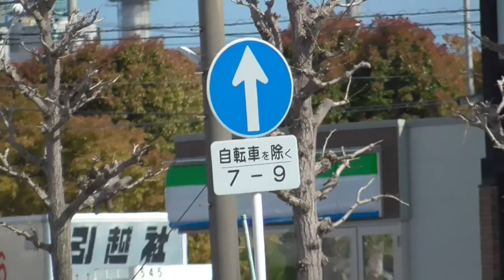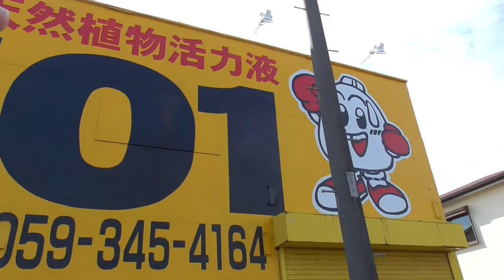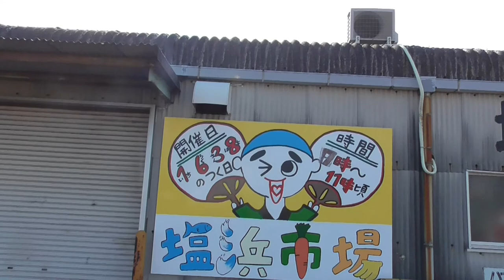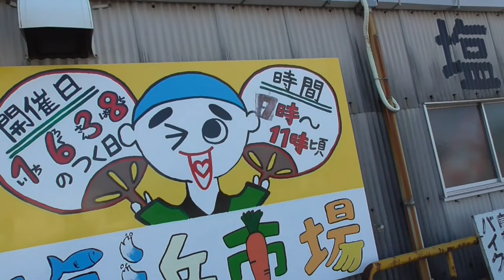ST069'3 海山道駅からHB-101の広告やJR貨物塩浜駅を眺めつつ、塩浜駅までブラリ【駅間散歩：海山道→塩浜】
今回は海山道駅西口から塩浜駅までブラリしていきます。
商店が多いのは、駅東口からほど近い塩浜街道沿いですが、こちらはこちらで魅力ある町です。

当動画関連サイト・チャンネルはこちら↓
株式会社フローラさま

鉄道コムさま
『四日市あすなろう鉄道 追分あすな 記念乗車券セットなど 発売』

☆彡033’8「⑧伊勢奥津駅でターミナルする」三重県のJR＆伊勢鉄道ターミナル完全制覇の旅

☆彡033’9「⑨駅間散歩【伊勢奥津～比津】奥津駅西側をぶらり」三重県のJR＆伊勢鉄道ターミナル完全制覇の旅

☆彡033’10「⑩駅間散歩【伊勢奥津～比津】伊勢奥津駅～奥津交差点までぶらり」三重県のJR＆伊勢鉄道ターミナル完全制覇の旅

☆彡033’11「⑪駅間散歩【伊勢奥津～比津】奥津交差点～比津駅間には絶景多数！」三重県のJR＆伊勢鉄道ターミナル完全制覇の旅

☆彡033’12「⑫比津駅で列車待ちしている間に、伊勢奥津駅で買った竹の子めしを食す」三重県のJR＆伊勢鉄道ターミナル完全制覇の旅